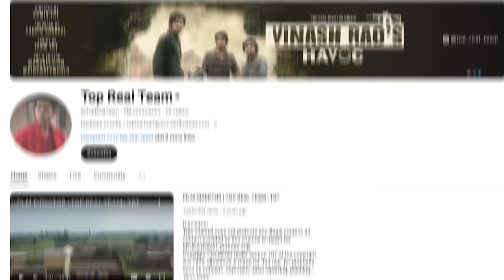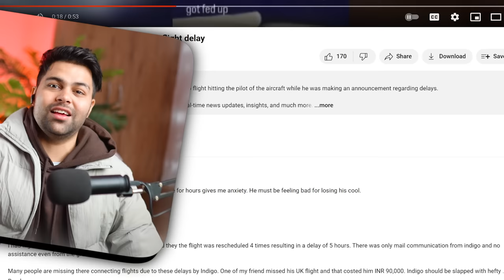Drama And Roast Orry & Aamir TRT | DhiruMonchik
Get ready for a hilarious and honest discussion on topics like the Ram Mandir, Sania Mirza's divorce, and the top real team controversy & Orry in koffee with karan, Sania Mirza, and Amir! This is a funny roast you won't want to miss!